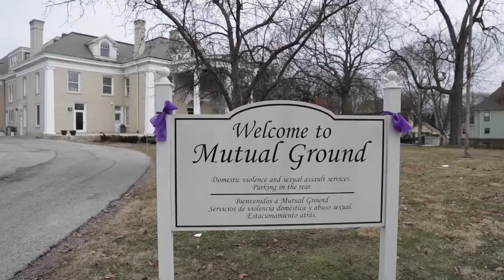Ladies Night Out to Support Mutual Ground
Join in the fun, LADIES NIGHT OUT! Trek Naperville, Friday, March15th at 6pm and support of Mutual Ground: a night of inspiration, education, and networking with women of our local community. Whether you’re an experienced cyclist, new to the sport, or no cyclist at all, this is your opportunity to connect with other women in your community. Enjoy refreshments, raffle prizes, find new ride partners, and more!  $20 gift card to first 100 that register!